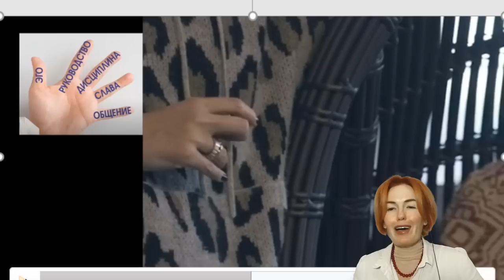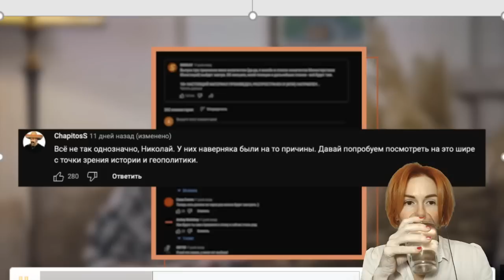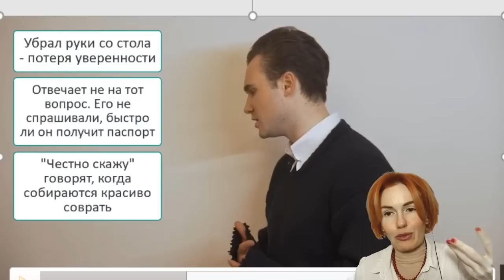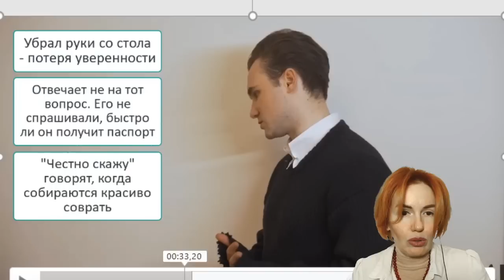Соболев у Собчак @sobchak 8 манипуляций, 4 страха, 3 абсурда в интервью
Инстаграмм @filatova_fiziognomika

0:00 Вступление
2:05 Место интервью, вопросы по контенту
4:15 Иноагентство и участь Соболева
7:48 "Если бы я думал о заработке, я бы не снимал политику"
11:50 Про стоимость жизни и хайп
15:06 "Все неоднозначно"
21:47 Кто на кого напал?
26:30 "Я никогда такого не говорил"
28:00 Расфокусировка и пропаганда
30:30 Конец мира по Фукуяме
34:20 Экспансия НАТО на восток
36:08 Язык ограничивали в Украине
41:05 Если бы НАТО...
45:05 Соболев начинает психовать
46:00 Донбасс и режим дурачка
50:45 Вранье Соболева, отрицательная селекция
53:53 Родители в США
56:35 "Я НИКОГО НЕ ОСУЖДАЮ"
58:50 Итог